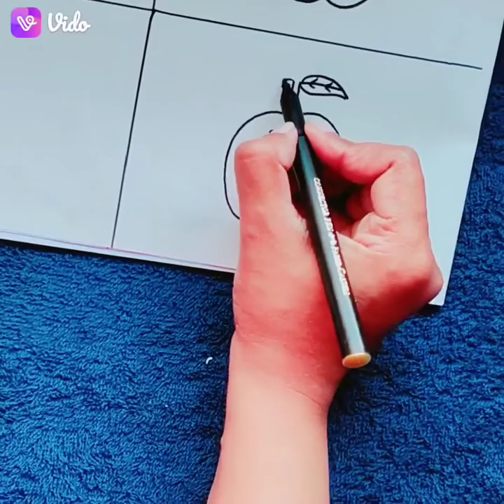Drawing with number 5 || How to draw Flower pot, Apple, Lion, Whale easily step by step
∆ let's turn number 5 into beautiful drawings..

∆ How to draw Whale